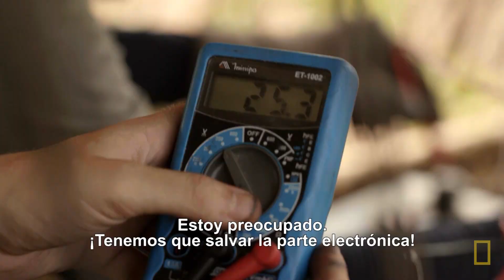Tráiler: Reto Imposible, con Mario Ruiz | Estreno Jueves 25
Tres jóvenes científicos en el medio de la nada tienen que unir fuerzas para encontrar una salida. ¿Sus únicas herramientas? La ciencia y su creatividad.

Reto Imposible, con la conducción de Mario Ruiz. Estreno 25 de julio 8PM MEX, COL, PE / 9PM CHI / 10PM ARG.